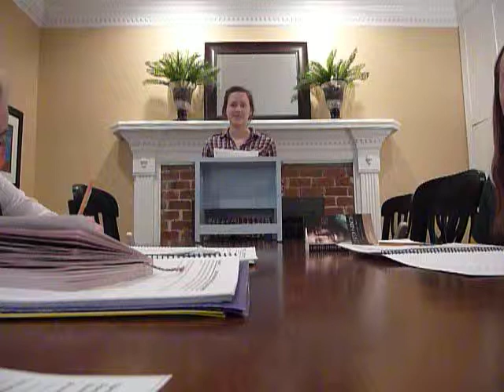Speech Boot Camp 2015 Intro Hannah C 016